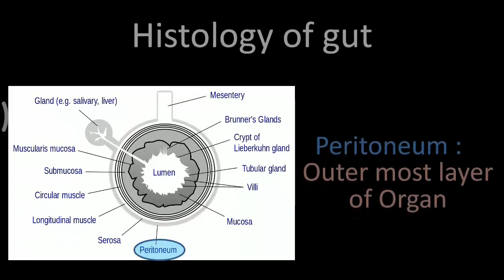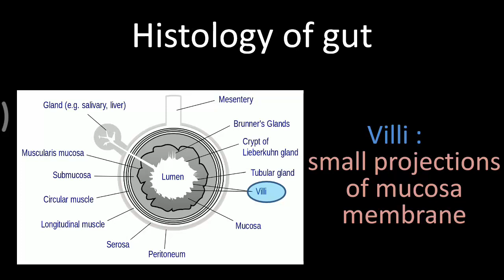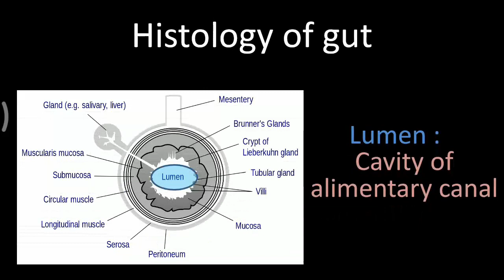Human Digestive system (Histology of gut) | Part-7 | (in hindi)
in this you will learn about the transverse section of human gut (Histology) in hindi

Please Like and follow us for more update